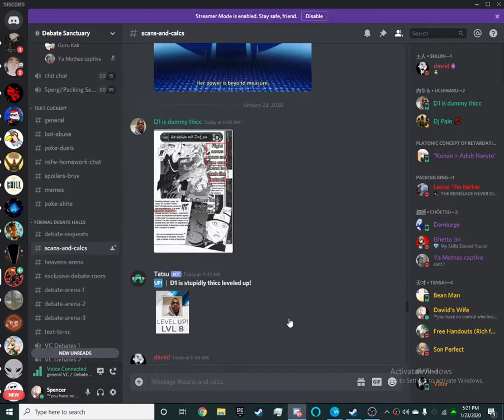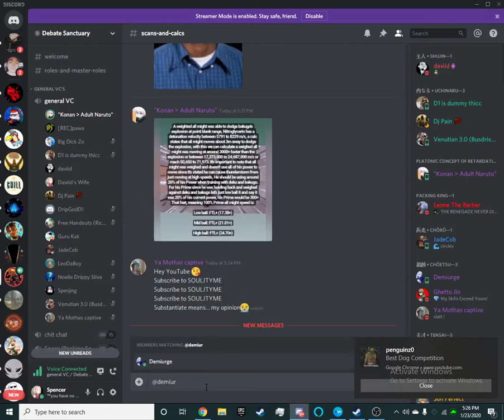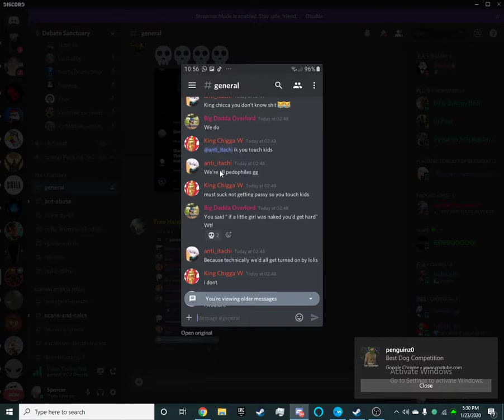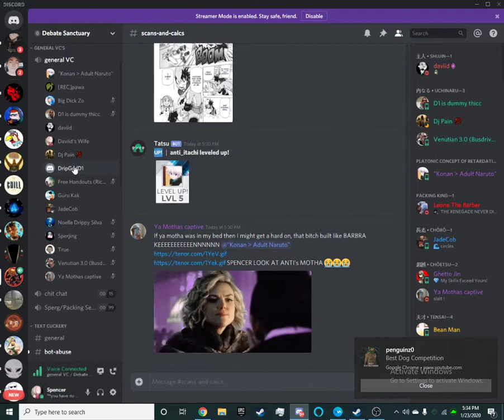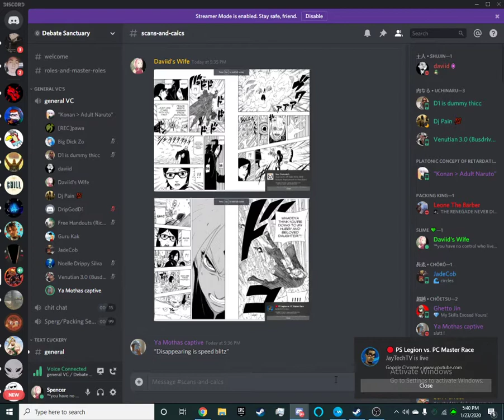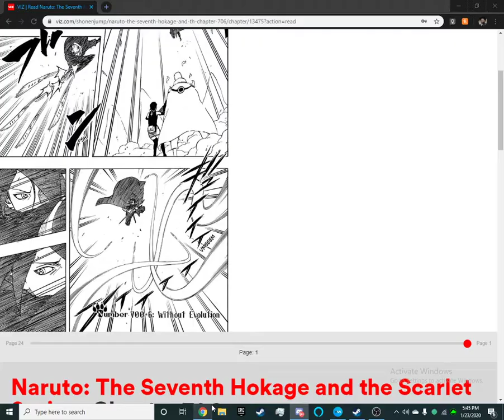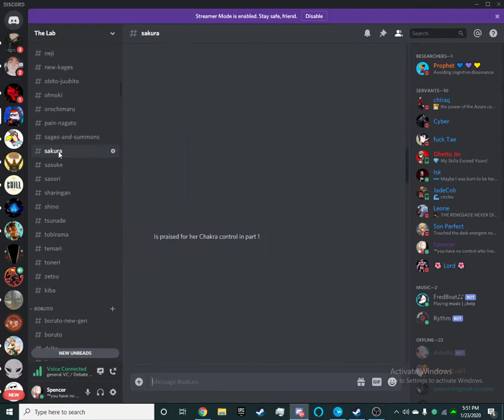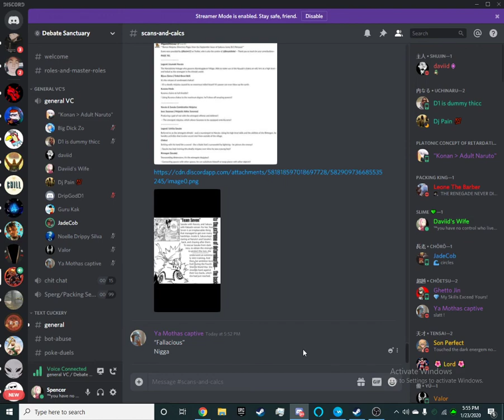All might vs Adult sakura